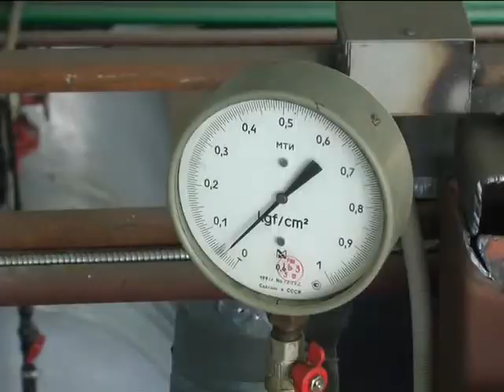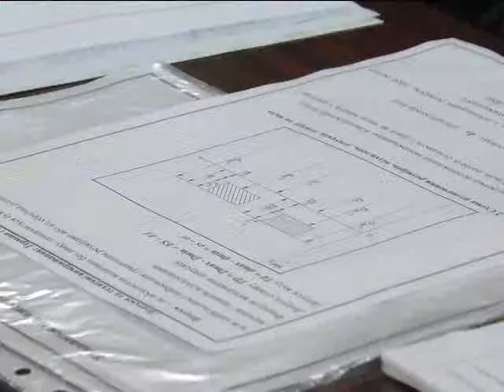ХОДТРК "Поділля-центр" Експортна ситуація